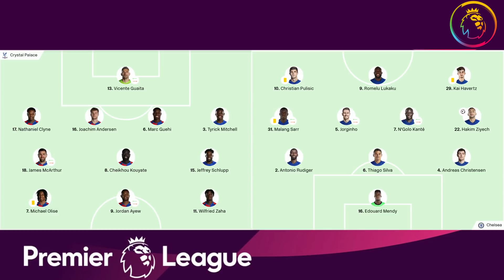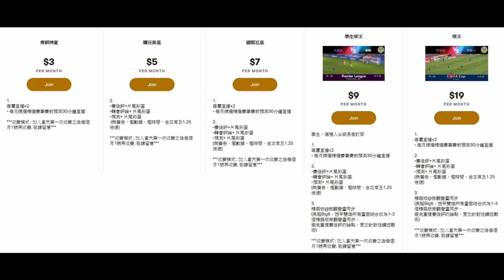車路士實驗失敗，杜曹調動對症下藥，但應變沒對症下藥（何Wayne英超賽後評 - 水晶宮 0：1 車路士）21-2-22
100蚊一張 跟住跟步驟申請帳號,輸入卡號,咁樣完成了內存就有100蚊

1. 欣賞每月推出的獨家賽前即時分析直播
2. 直播節目可和頻道專屬會員即時互動
3. 可使用下列自訂表情符號
4. 可在留言和聊天室中顯示專屬的頻道會員徽章